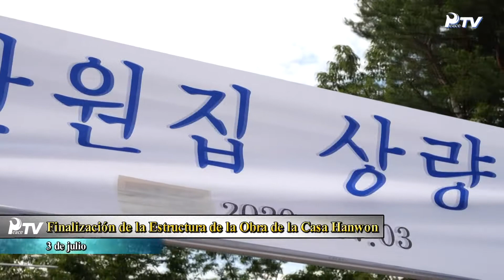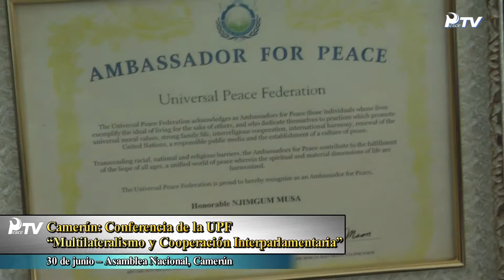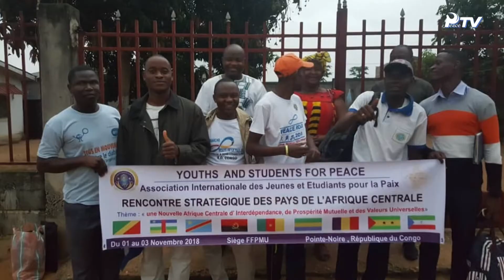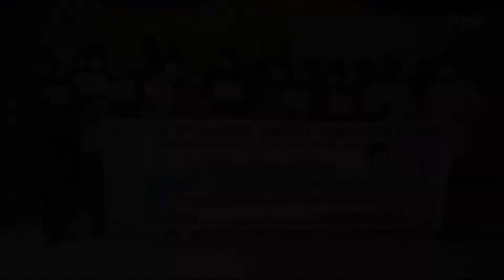HJ Global News - español (11/7/2020)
1. Especial_ Gran Marcha de la Esperanza 2027 hacia un Mundo Celestial Unificado

2. Actividad de la Madre Verdadera
- Almuerzo Especial por Invitación de la Madre Verdadera / Finalización de la Estructura de la Obra de la Casa Hanwon

3. Noticias de las Misiones
- Activités de Paix(Camerún: Conferencia de la UPF “Multilateralismo y Cooperación Interparlamentaria” / Congo: Seminario de UPF para Embajadores de la Paz / Congo: FMPM concientiza sobre el Covid-19 y la donación de sangre / Malasia, UPF: Actos de solidaridad durante el período Covid-19 / Oceanía. Webinar de UPF y AIPD sobre el Covid-19 / Corea: Reunión de KCLC en la Oración interreligiosa de los Jueves)
- Activités des Jeunes(IAYSP-África Central: Videoconferencia de IAYSP)
- Autres Nouvelles(Taller Planificado por la Madre Verdadera para Itinerantes Internacionales del Cheonilguk / Corea FMPM - Celebración de la publicación de la autobigrafía «Madre de la paz» / Asia-Pacífico: 10° Encuentro de Emparejamientos Online / Costa de Marfil: Distribución de la donación de la Madre Verdadera a África)